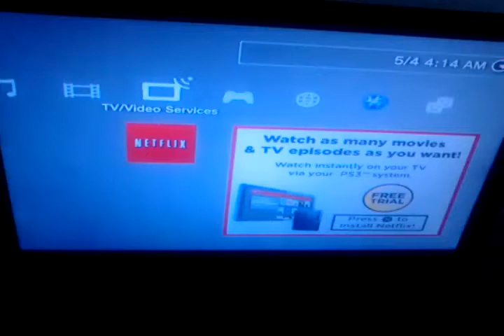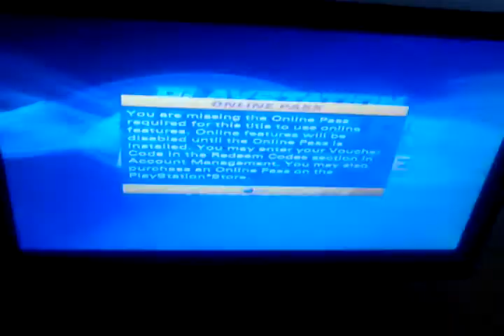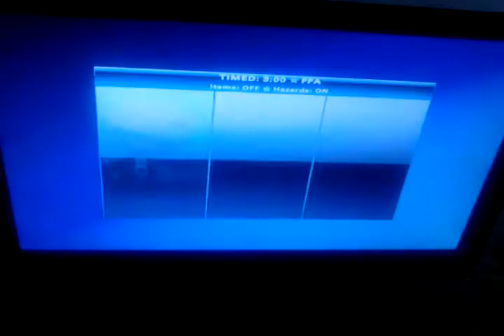PlayStation All Stars Battle Royale (too many words)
I play a game. yeah